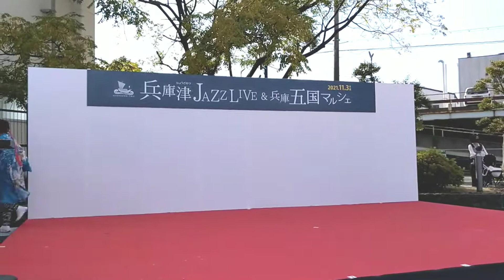兵庫運河祭2021 神戸東陣 よさこい鳴子踊り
兵庫県神戸市兵庫区2021/11/3 録画.
露光が不足しているようなので, できればバックライト等を明るくしてご覧ください。
0:00 よさこい正調
2:15 平野音頭よさこいバージョン
4:55 東陣2019
( 上記の曲名は動画再生時に聞き取った音声から適宜, 漢字, ひらがな, カタカナ, 数字で表示しましたので正確ではないかもしれません  )